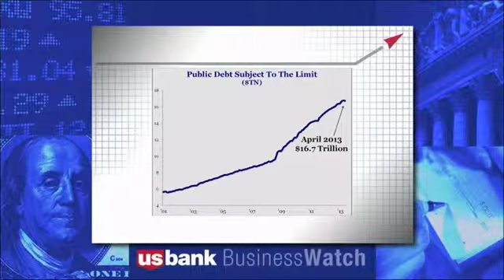Economic 360 - U.S. Budget Deficit Going Down - U.S. Bank Business Watch - 5/26/13